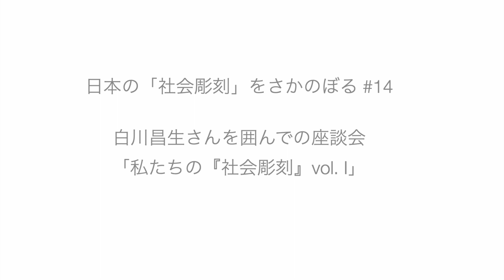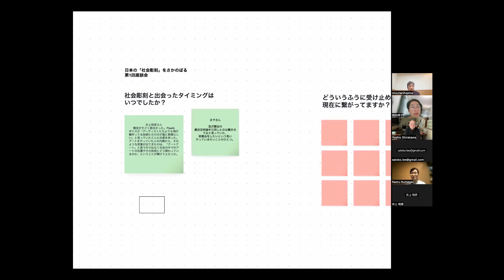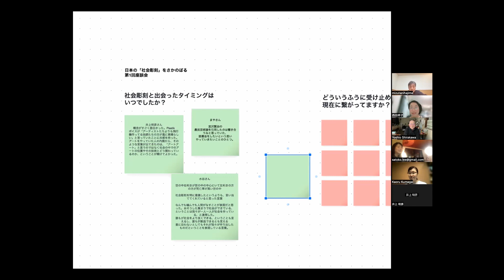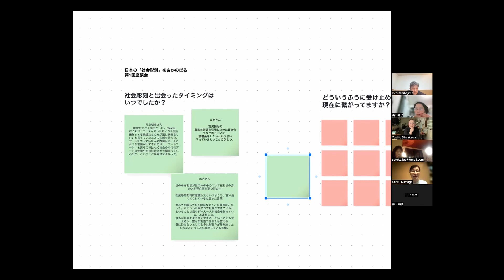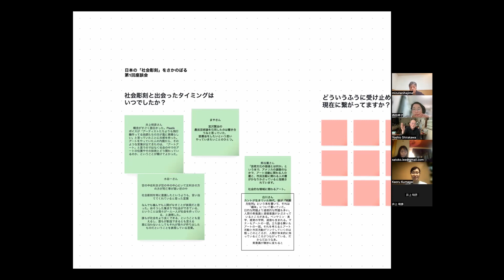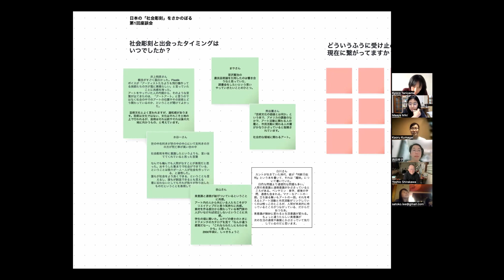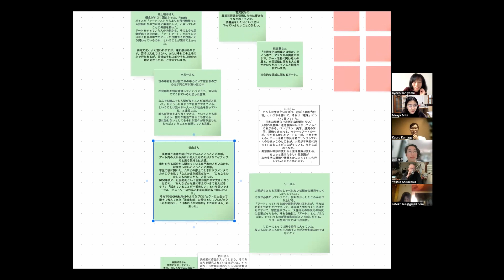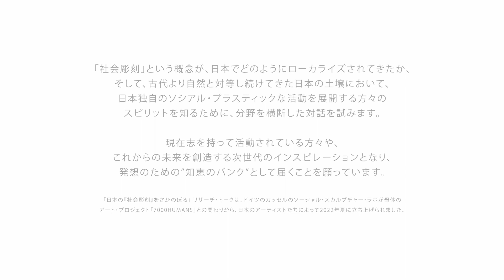「私たちの社会彫刻」白川昌生さんを囲んでの座談会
2023年４月と5月は、前年度のリサーチ・トークを踏まえて、アドバイザーの白川昌生さん（アーティスト）、四方幸子さん（キュレーター・批評家）さんを囲んで、「社会彫刻」について気楽に意見交換をする、座談会を企画しました。

日本の「社会彫刻」をさかのぼる #14　座談会4月
「私たちの社会彫刻」
ゲスト：白川昌生さん
日時：2023年4月14日（金）20時

00:00 opening
00:25 座談会の紹介とゲスト白川昌生さんのご紹介
00:45 座談会の２つのトピックの紹介
01:44 白川昌生さんのお話
40:41 参加者のそれぞれの「社会彫刻」について意見交換

白川昌生／Yoshio Shirakawa
(アーティスト・「日本の『社会彫刻』さかのぼる」アドバイザー）

1948年福岡県生まれ。1970年に渡欧、ストラスブール大学文学部哲学科にて哲学を専攻。1972年ストラスブール州立美術学校入学。1974年、パリ国立美術学校入学、1981年、国立デュッセルドルフ美術大学を卒業。デュッセルドルフ時代にヨーゼフ・ボイスの「社会彫刻」の思想に強く影響を受ける。1983年に帰国、群馬に拠点を構える。自らの住む場所をテーマに作品制作に取り組む。また、美術家としての制作活動のほかに、精力的に執筆活動も行っている。

座談会で紹介された本 / 論文 / キーワード

● 本：芸術文化の価値とは何か 個人や社会にもたらす変化とその評価 (文化とまちづくり叢書) 中村美亜　 ISBN-10  :  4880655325 /  ISBN-13  :  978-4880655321 （Amazonから購入できます。リンクが長いので省略）

● カトルメール・ド・カンシー，A.C. Quatremère de Quincy
関連する論文
- 力トルメール・ド・カンシーの都市論 : 第一部古代都市篇　福井大学工学部研究報告　白井 秀和著
- 力トルメール・ド・カンシーの模倣概念について 松正貞治著